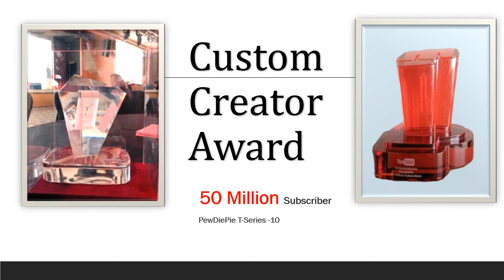Youtube Play Button Award Levels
Hello, I'm going to give details of Youtube awards.